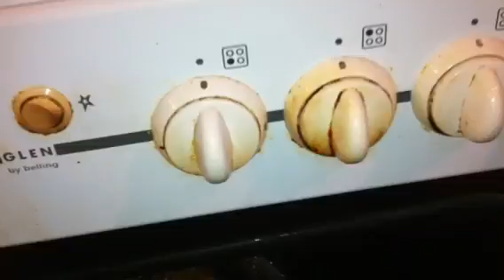Maman nicole loboko cuisine congolaise ngolo ya kotumba part1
Maman nicole loboko cuisine africaine ngolo ya kotumba part1